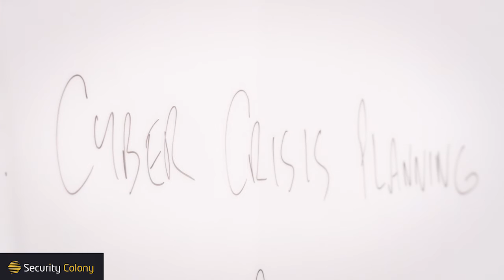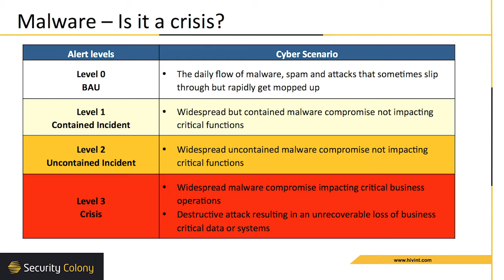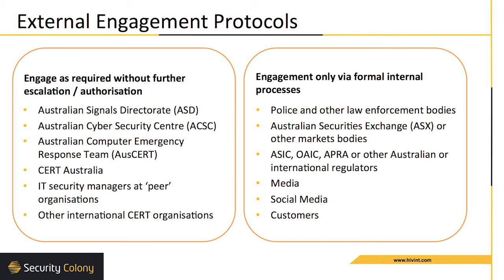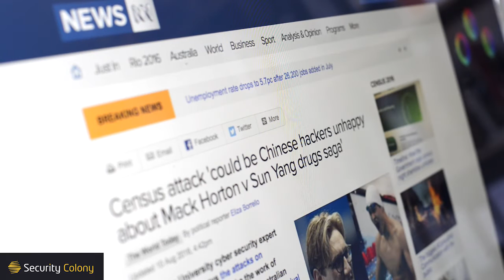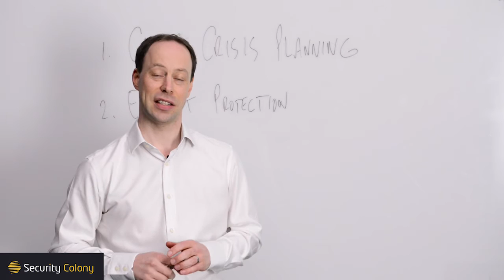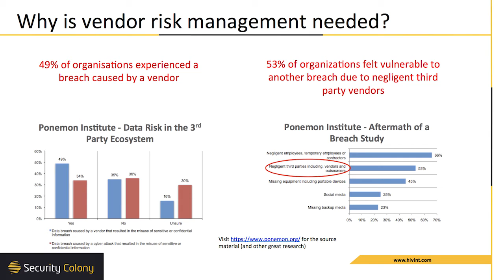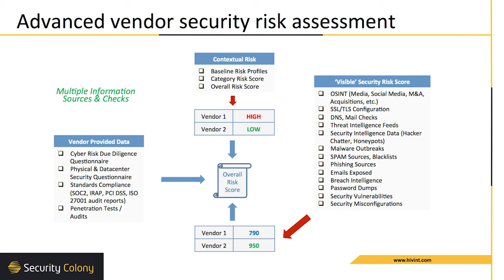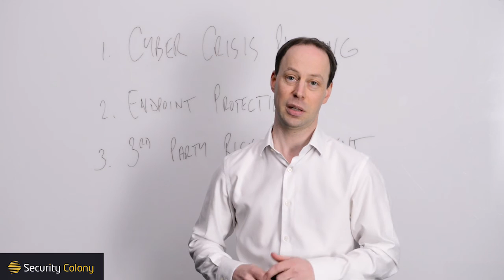3 Key Cyber Security Projects for 2H2016 - Security Colony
Chief Apiarist at Hivint, Nick Ellsmore, talks about the 3 cyber security projects that we're seeing mature organisations rolling out in the second half of 2016.